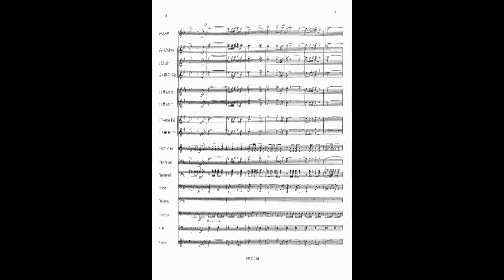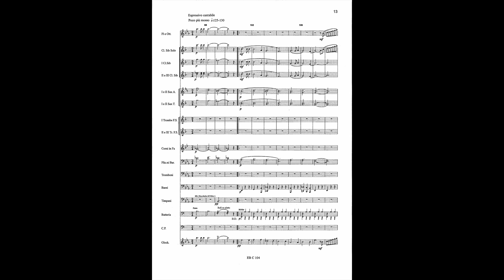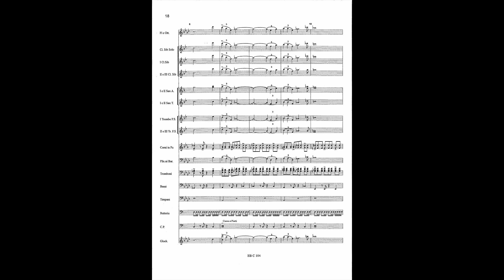Caravan for wind band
Caravan
for wind band
Pioneering spirit of the Far West!
Musical Edition M.Boario Sas Torino Italy